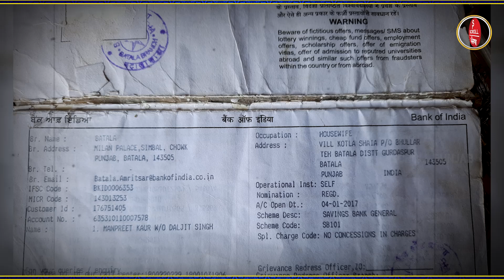ਆਪਣੇ ਬਾਪੂ ਲਈ ਲੋਕਾਂ ਤੋਂ ਮਦਦ ਮੰਗਦਾ ਰੋ ਪਿਆ ਇਹ ਨਿੱਕਾ ਜਿਹਾ ਸਰਦਾਰ..ਘਰਵਾਲੀ ਨੇ ਵੀ ਰੋ ਰੋ ਸੁਣਾਈ ...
ਆਪਣੇ ਬਾਪੂ ਲਈ ਲੋਕਾਂ ਤੋਂ ਮਦਦ ਮੰਗਦਾ ਰੋ ਪਿਆ ਇਹ ਨਿੱਕਾ ਜਿਹਾ ਸਰਦਾਰ..
ਘਰਵਾਲੀ ਨੇ ਵੀ ਰੋ ਰੋ ਸੁਣਾਈ ਤਕਲੀਫਾਂ ਚੋਂ ਲੰਘ ਰਹੀ ਜਿੰਦਗੀ ਦੀ ਕਹਾਣੀ...